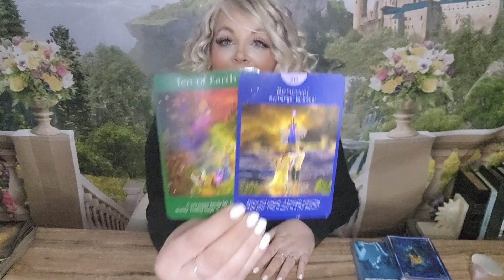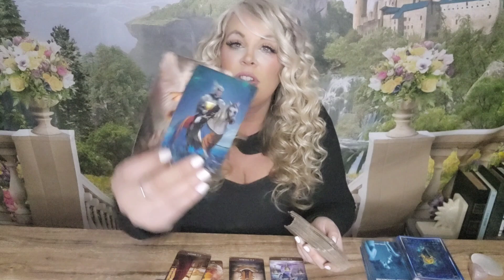💫TAURUS-"A FATED NEW BEGINNING! WHAT HAPPENS NEXT WILL SURPRISE YOU!"MAR.1-7|2023